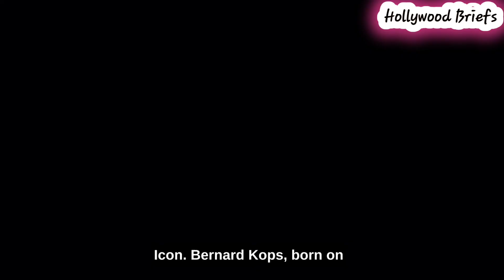Famous Celebrities Who Died Today 26th February 2024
! Don't miss out on the next Video

Hollywood Briefs Talks about General Verified News, Celebrities life , death, Journey and their notable works Through which we can Remember them.

All contents are scripted by Michelle  and edited With Premiere pro.

famous deaths 2024 famous deaths news reports famous deaths today famous deaths news famous deaths this week famous deaths reported famous deaths of the 1920s famous deaths in gta 5 celebrities easy life dead celebrities south park dead celebrities who are alive dead celebrities edits dead celebrities who are still alive

death hollywood movie death hollywood actor  death hollywood status hollywood death trip hollywoodland death bollywood death scene whatsapp status hollywood death museum hollywood death tour died hollywood actors
usa news today, usa news, usa news live, usa news today live usa news update usa news channel live, report usa news
who died in canada recently family who died in canada
canada celebrities, canada celebrities on tiktok, canadian celebrities speaking french

USA TODAY
Usa actors who are dead